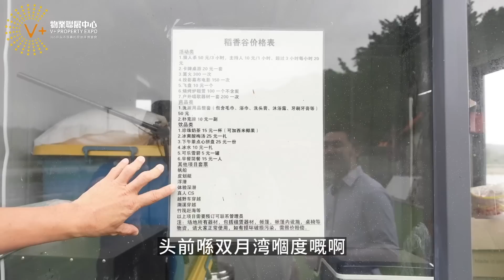博士惠州好介紹｜惠東農家樂｜原生態魚塘農莊｜4斤脆皮羅非一魚四味｜@drmall2019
博士惠州好介紹｜惠東農家樂｜原生態魚塘農莊｜4斤脆皮羅非一魚四味

內地管家王門店：
中山時代美宸店： 中山西區港隆南路6號時代美宸17#6卡商鋪
中山神灣旗艦店：中山市神灣鎮金鳳大道1號天宥花園6幢13卡
肇慶時代年華店：肇慶市鼎湖區鼎湖大道時代年華16#2卡商铺
肇慶華僑城旗艦店：肇慶新區華僑城純水岸湖岸花園10-S10 商鋪
惠州十里銀灘店：惠州惠東亞婆角地段海頭鋪苑3號樓3單元1層1號
江門碧海銀湖店：江門市新會區碧海銀湖205
香港VHome門店聯繫方式：
尖沙咀展廳：九龍尖沙咀彌敦道栢麗購物中心大道169號地下55號鋪
尖沙咀新港中心旗艦店：尖沙咀新港中心LG27號鋪
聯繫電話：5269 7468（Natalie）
中環店展廳：中環德輔道中88-98號Central88，2樓全層
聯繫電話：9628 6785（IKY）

【V+荔枝角店】：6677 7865
地址：香港九龍荔枝角長沙灣道932號興迅廣場9樓C室
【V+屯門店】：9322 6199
地址：香港新界屯門市中心栢麗廣場2305室
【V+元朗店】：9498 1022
地址：香港新界元朗青山公路99-109號元朗貿易中心13樓02室
【V+天水圍店】：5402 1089
地址：香港新界天水圍天瑞路71-77號天澤邨天澤商場2樓203號鋪
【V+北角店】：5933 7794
地址：香港北角英皇道255號國都廣場2/F樓215號鋪
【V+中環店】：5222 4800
地址：香港中環德輔道中88-98號 中環88 2樓全層
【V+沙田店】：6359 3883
地址：香港新界沙田沙田車站圍一號連城廣場7樓725號鋪
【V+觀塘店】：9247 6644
地址：香港九龍觀塘成業街7號寧晉中心18/F B02室
【V+將軍澳店】：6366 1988
地址：香港新界將軍澳坑口重華路8號東港城2樓208 C號舖
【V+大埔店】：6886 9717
地址：香港新界大埔安慈路4號昌運中心1樓83號鋪
【V+柏麗大道展廳】：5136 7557
地址：香港九龍尖沙咀彌敦道111-181號栢麗購物大道D段地下29號鋪連一樓
【V+旺角店】：97988720
地址：香港九龍旺角彌敦道625號雅蘭中心二期704室
【V+荃灣門店】：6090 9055
地址：香港新界荃灣南豐中心商場618B
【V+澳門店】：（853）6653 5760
地址：澳門南灣大馬路786號中華廣場地下K座